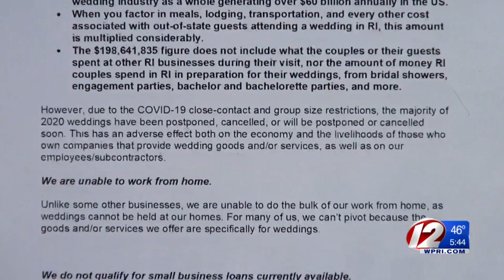Wedding vendor creates group for help during pandemic